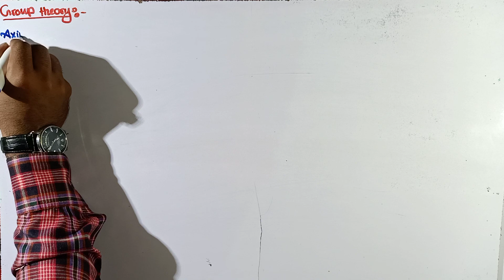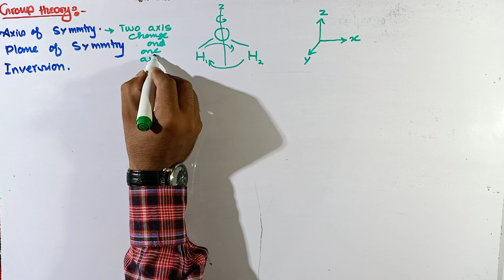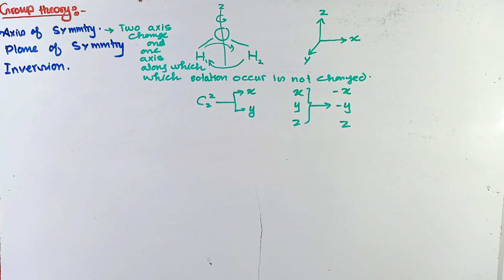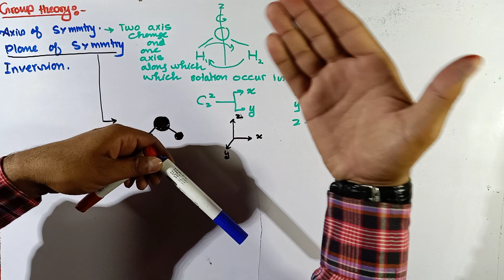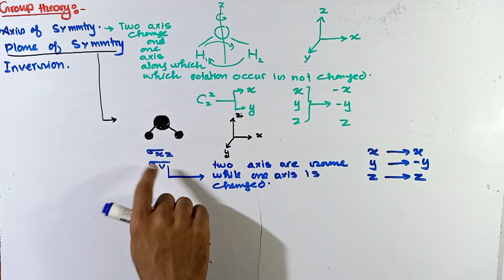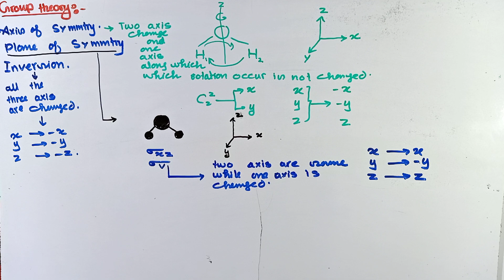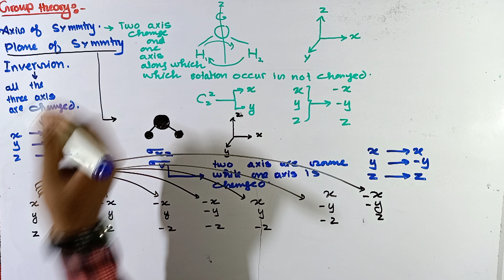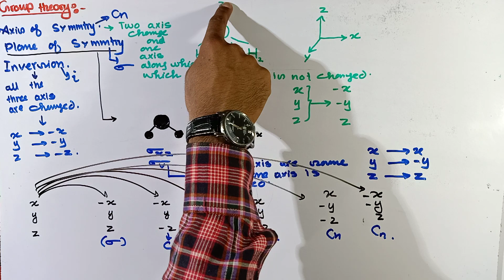Some important points related to elements of symmetry | Group theory